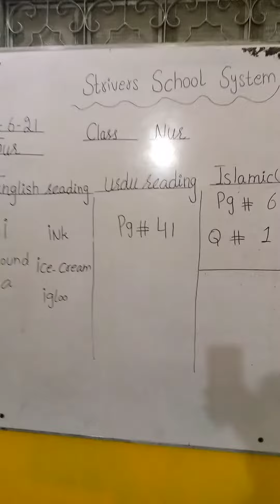clsss nursery| English udru reading islamiat studies & English udru copy work/3/6/21